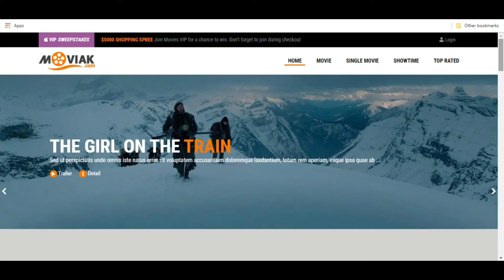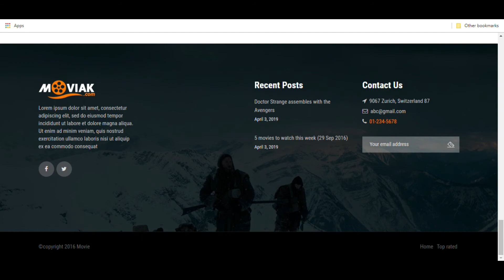AmyMovie - Movie and Cinema WordPress Theme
AmyMovie theme is a fully responsive WordPress theme designed for Movie websites. The various, modern and professional interface with clean code will make your Movie sites powerful, attractive and easy-to-use. You are easy to import movie data from IMDb and TMDb website. And with amazing showtime features, visitor can spend only some seconds to get the Movie Schedules in the different cinemas.